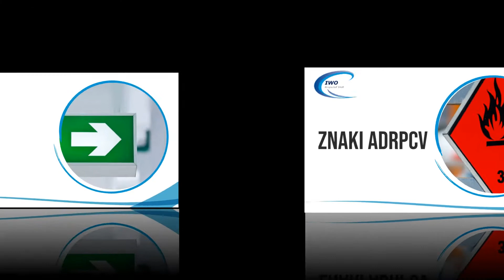BHP Godzikowice IWO Krzysztof Stolf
Hurtownia artykułów BHP IWO powstała w 2003 roku i należy do Krzysztofa Stolfa. Firma dostarcza odzież ochronną oraz roboczą dla przedstawicieli niemal każdej branży. Wysoka jakość butów i odzieży pozwalają chronić zdrowie pracowników, a jednocześnie zapewniają im swobodę ruchu oraz komfort przy realizacji zadań. Hurtownia udostępnia akcesoria do ochrony głowy, oczu, uszu oraz całego ciała.

W sprzedaży znajdują się również ostrzegawcze znaki ADR oraz znaki BHP i znaki ewakuacyjne. Firma udostępnia szeroką ofertę znaków przeciwpożarowych. W sprzedaży znajdują się także artykuły chemiczne do sprzątania i czyszczenia każdego rodzaju powierzchni.

Artykuły są dostarczane do firm w ilościach hurtowych lub detalicznych. Klienci mogą liczyć na atrakcyjne ceny oraz doradztwo w kwestii przepisów BHP, czy PPOŻ.